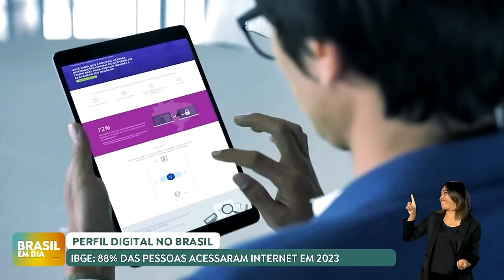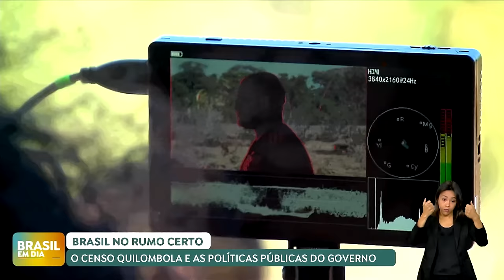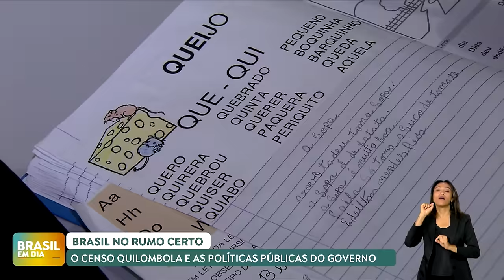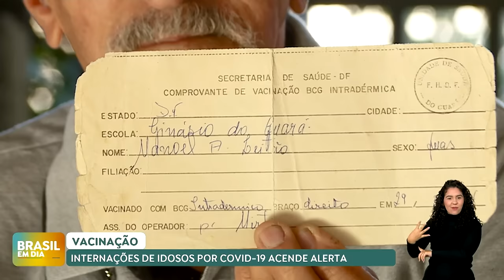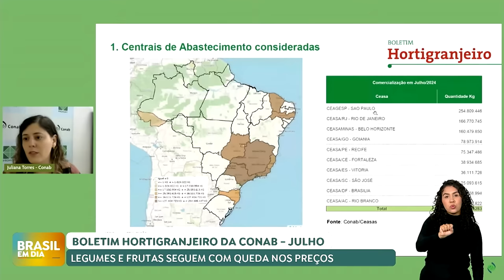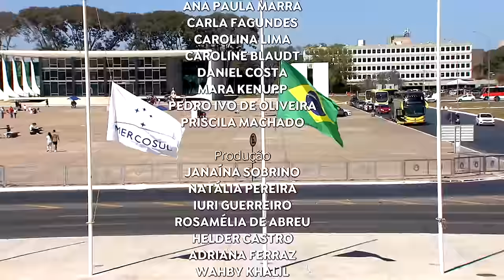🔴 BRASIL EM DIA | 19/08/24